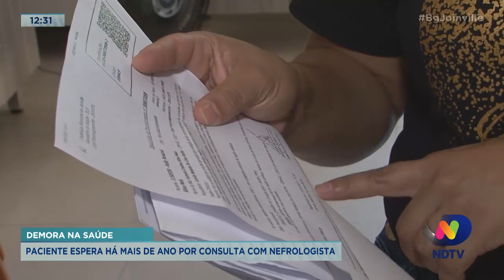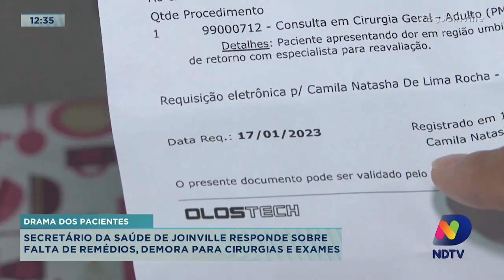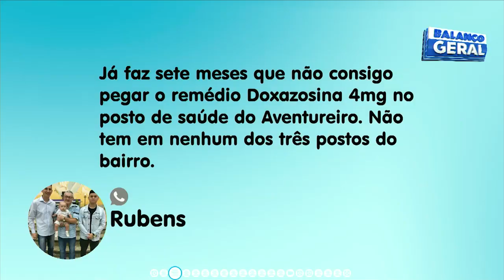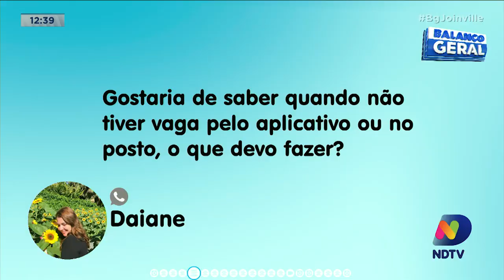Secretário da Saúde de Joinville responde sobre falta de remédios, demora para cirurgias e exames